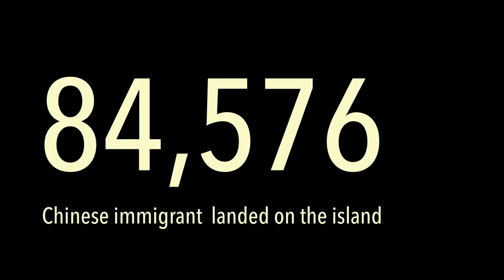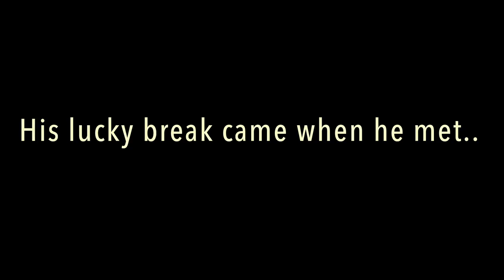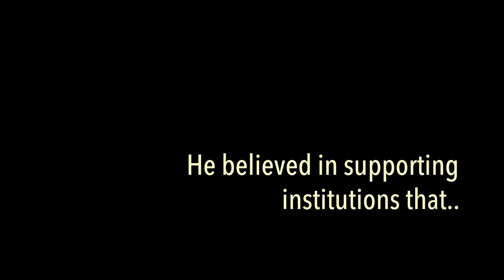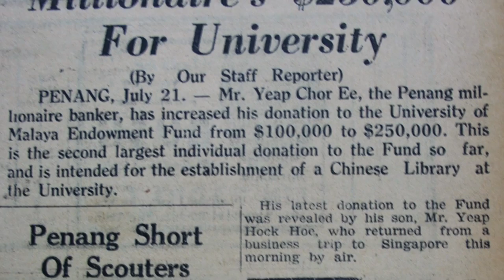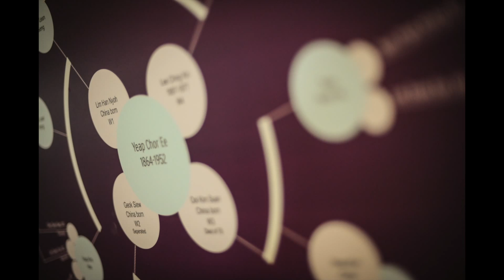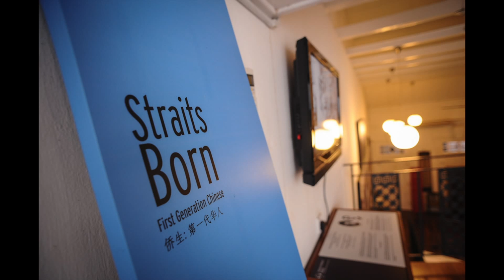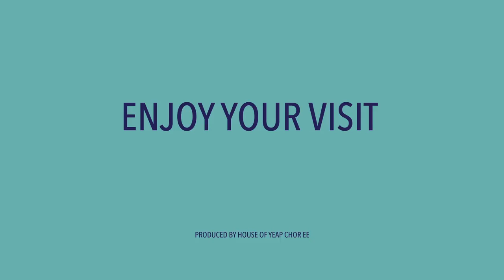Introduction to the House of Yeap Chor Ee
The House of Yeap Chor Ee was the first home of Yeap Chor Ee, a young immigrant who came to Penang in 1885 and worked as a barber before becoming a captain of industry at the turn of the 20th century. The building was converted into a social history gallery in 2008. Through the journey of Yeap Chor Ee, the gallery gives an insight into his remarkable life and the lives of immigrants who arrived on the island from China more than 100 years ago.